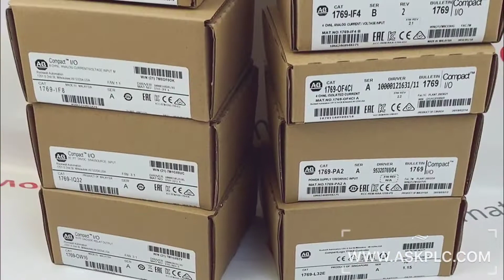Triconex 4119A E-mail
Attn: Tiffany Guan
Skype: dddemi33

Main Brands:Honeywell Emerson GE Fanuc ABB Allen Bradley Reliance Westinghouse Ovation Mitsubishi Fisher Rosemount Invensys Foxboro Schneider Modicon Squre D Azbil Yamateke Omron Siemens Yokogawa and more...

Advantage products:

6DD1688-0AD0
6DD1600-0AJ0
6DD1607-0EA2
6DD1662-0AB0
6AV6 643-0DD01-1AX1
6DD2920-0BB0